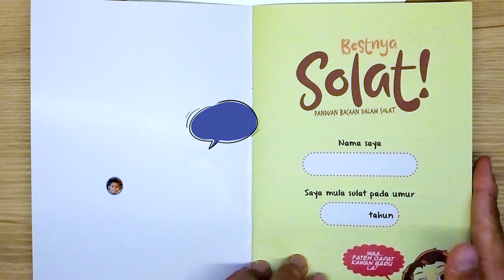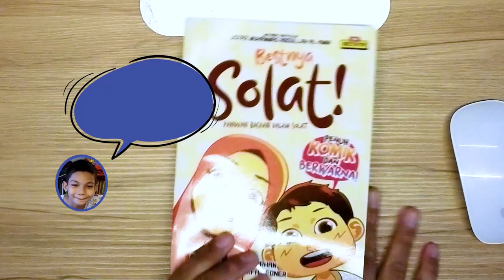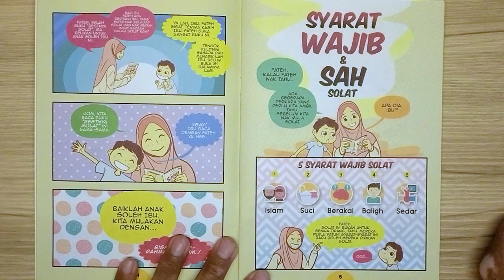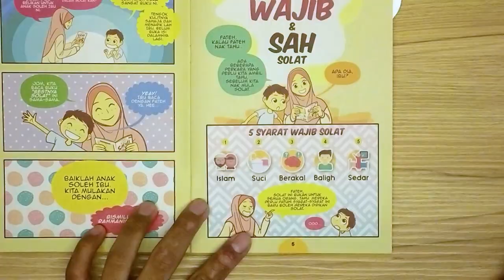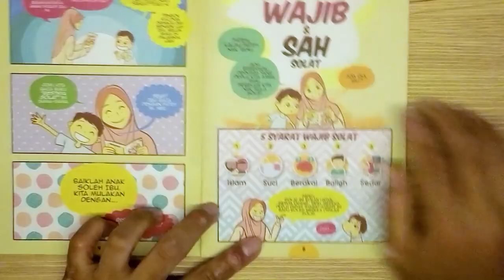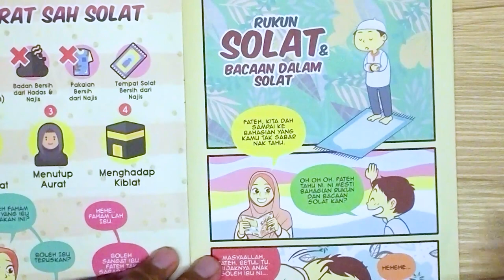Ayah baca buku pasal solat dengan anak-anak